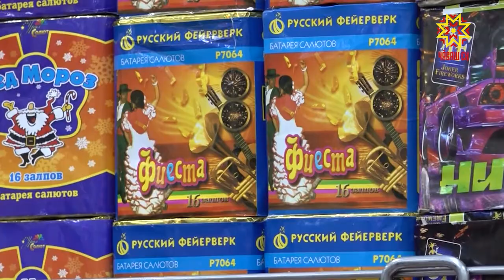Канмалли кунсем пăтăрмахсăр иртнĕ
Çиччĕмĕш çул халăх сасăлавĕпе чи илĕртӳллĕ те хăтлă хуласене палăртаççĕ. «Раççей хули» проектра Шупашкар çулсерен малти вырăнсем йышăнать. 2013-мĕш çулта Чăваш Ен тĕп хули 1-мĕш вырăн йышăннăччĕ. Пĕлтĕрхи пĕтĕмлетӳ те савăнтарать - Шупашкар виççĕмĕш вырăнта тăрать. Кăçалхи сасăлав малалла пырать. Çакăн пирки паян тĕп хула ертӳлĕхĕн ларăвĕнче пĕлтерчĕç.